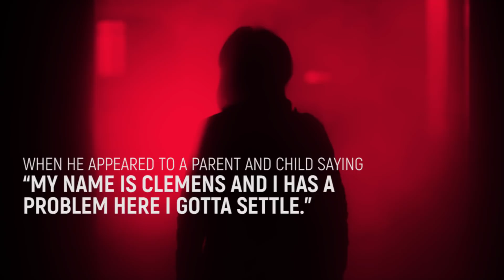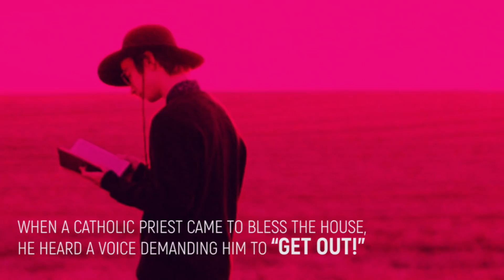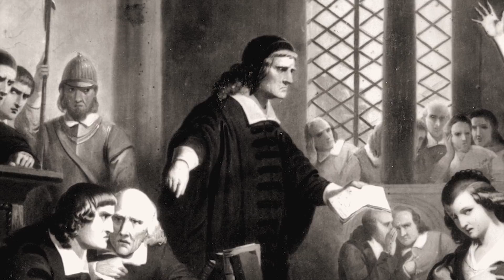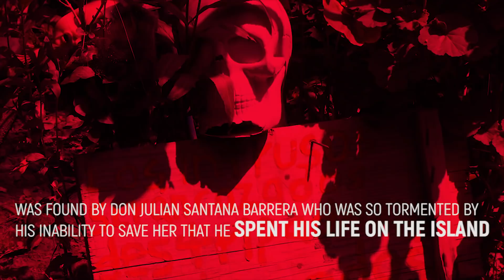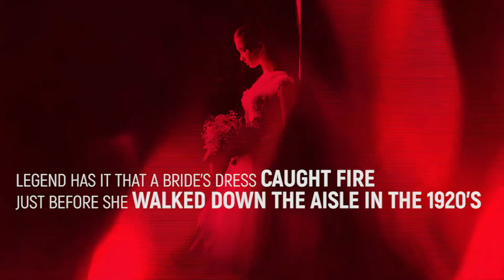10 Most Haunted Houses In The World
They say you should be more afraid of the living than the dead, but ghosts are better sneaking up on you. Sure, they tend not to have a corporeal form and usually can’t touch you, but there’s too many coincidental stories of moving objects, flickering lights and creaking floorboards to discount the power of passed-on spirits altogether. We here at TheHub will share some tales of otherworldly beings trapped on Earth as the connect with those of us still breathing, keep their old homes occupied and terrorize the bejeezus out of you and me. Yes, we all know your dad saw the ghost of Shoeless Joe on a baseball diamond in Iowa, but that doesn’t compare to the dark, mysterious, sometimes sinister and always chilling tales of these 10 Most Insane Haunted Houses In The World.

There are famous abodes that have spawned entire cinematic franchises like the Amityville Horror House and sprawling estates that seemed to have served as inspiration for celluloid classics, like the Banff Springs Hotel and its doppelganger from the Shining. Look elsewhere and you’ll find the ironically named Castle of Good Hope and several estates with names too on the nose, like: the Island of the Dolls. Outside of these far off locales, we’ll sneak through everything in between, the Monte Cristo Homestead in Australia, Ancient Rams Inn in England, Borgvattnet in Sweden, the Ward House in Salem, and surprisingly, the White House.